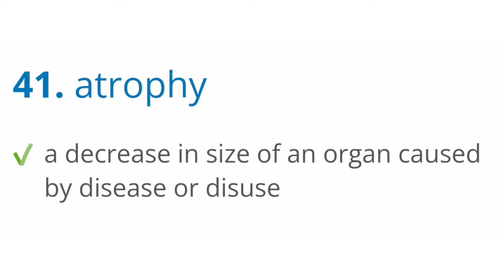Atrophy meaning sentence and pronunciation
pronunciation, meaning of Atrophy

** PREMIUM TRAINING *

** PREMIUM TRAINING **